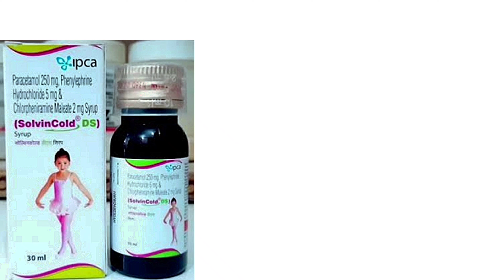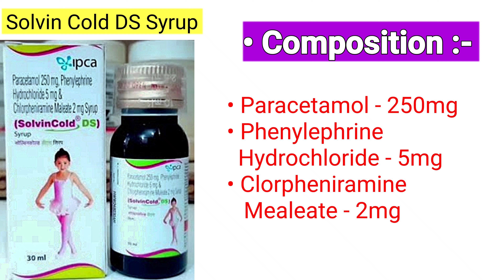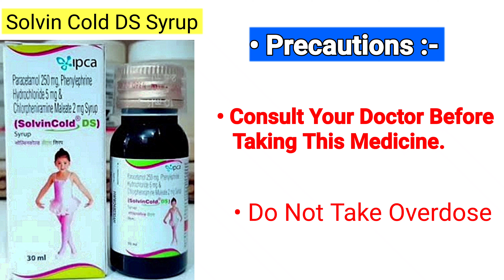Solvin Cold DS Syrup Uses, Dose, Side-effects, Precautions In Hindi | baccho ki sardi, khasi ki dawa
नमस्कार दोस्तों स्वांगत है आपका अपने युट्यूब चैनल में तो आज हमने इस video में Solvin Cold DS Syrup के बारे में पुरी जानकारी हिंदी में दि हैं।

Solvin Cold Syrup Uses, Dose, Side-effects & Precautions In Hindi

• Composition :-

Phenylephrine Hydrochloride - 5mg
Clorpheniramine Mealeate - 2mg

baccho ki sardi khasi ki dawa
baccho ki bukhar ki dawa